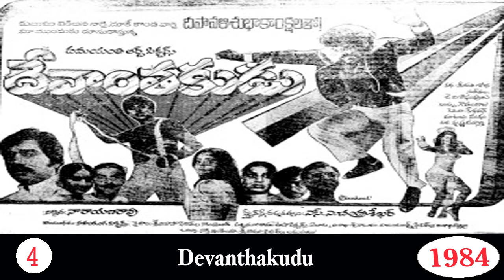Actor Director S A Chandrasekhar Directed Movie For Telugu Cinema. Filmography Of S A Chandrasekhar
Actor Director S A Chandrasekhar Directed Movies;
  S. A. Chandrasekar is an Indian film director, producer, writer, and actor who primarily works within Kollywood. He made his directorial debut with Aval Oru Pachai Kuzhanthai, He got his breakthrough with Sattam Oru Iruttarai.

1985 Intiko Rudramma
   Devanthakudu is a 1984 Indian Telugu-language action film directed by S. A. Chandrasekhar. The film stars Chiranjeevi and Vijayashanti. It is a remake of Chandrasekhar's own 1983 Kannada film Geluvu Nannade. The film was released on 12 April 1984 and emerged a commercial success.

Palletoori Monagadu is a 1983 Telugu-language film directed by S. A. Chandrasekhar and produced by Midde Rama Rao. The film stars Chiranjeevi and Raadhika. The film, had musical score by K. Chakravarthy. The film was recorded as a Hit at the box office. The film was a remake of director's own tamil film Nenjile Thunivirunthal.

      1983 Balidaanam

        Chattaniki Kallu Levu is a 1981 Indian Telugu-language film directed by S. A. Chandrasekhar. The film stars Chiranjeevi, Madhavi, Lakshmi, Hema Sundar and Kannada Prabhakar in important roles. It is a remake of the 1981 Tamil film Sattam Oru Iruttarai. The film was a commercial success.